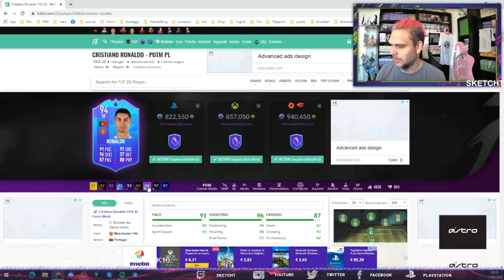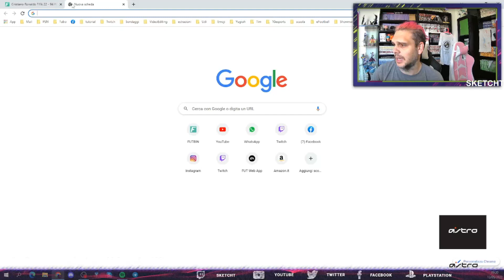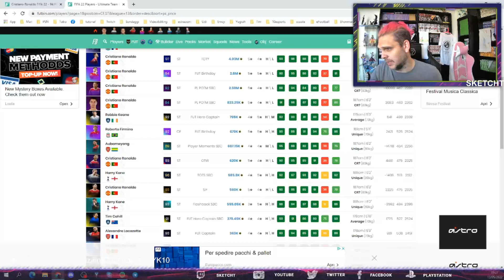Cristiano Ronaldo POTM nelle SBC - Analisi Giocatore | FIFA 22